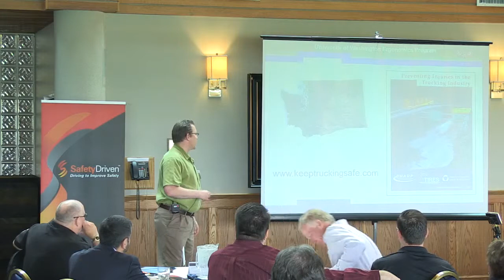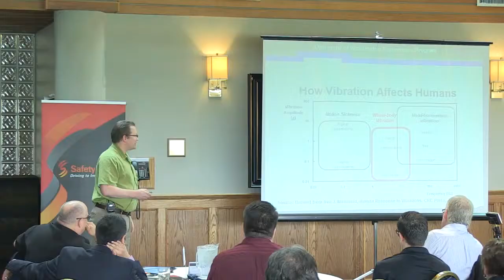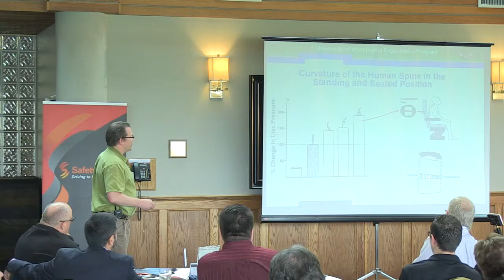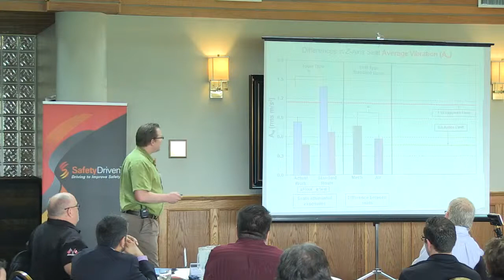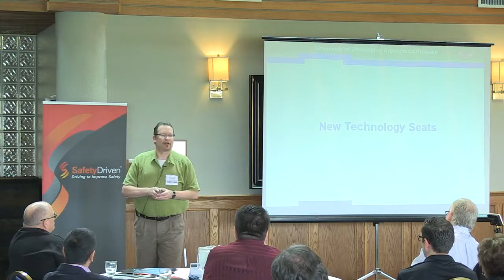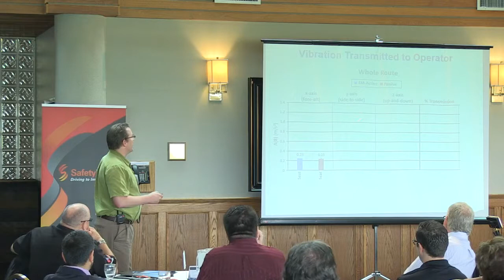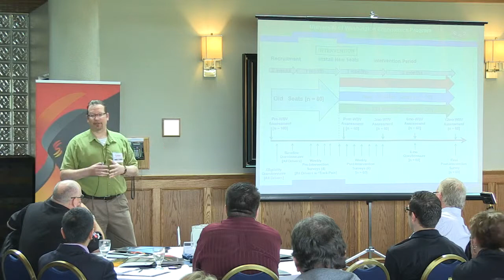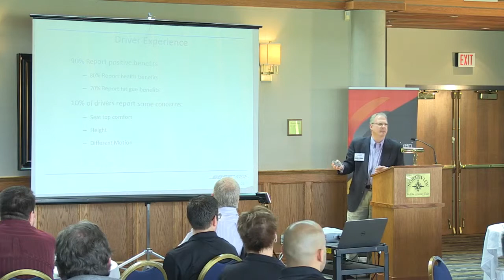TSC AGM Session 3